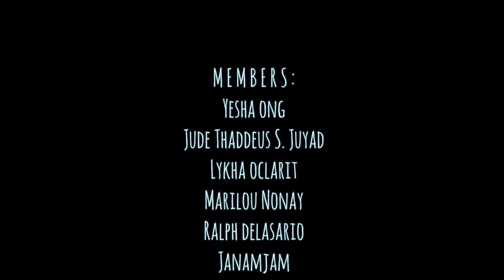performance task in agri